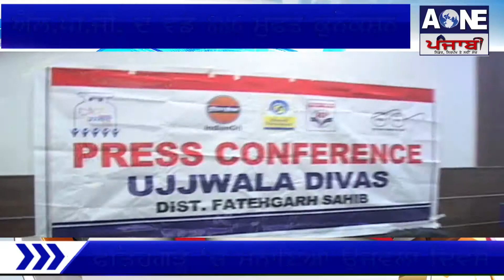Aone Punjabi News | Fatehgarh Sahib | L.P.G. ਦੇ ਵੰਡੇ 886 Free Connection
What'saap no.94784-84087